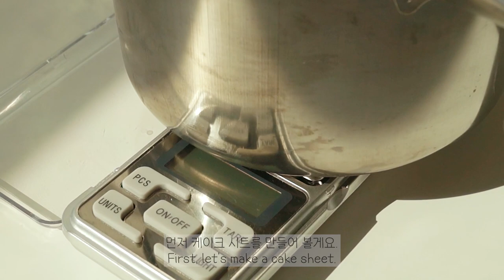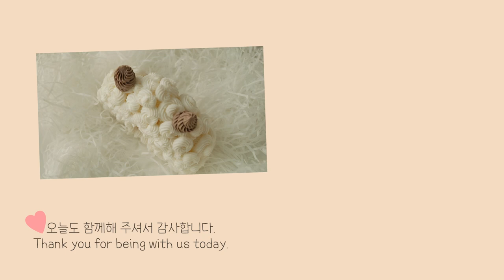(eng)귀여운 양 케이크 캔들 🐏 Making sheep cake candle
안녕하세요:) 소소당이에요.
오늘의 영상은 귀여운 양 케이크 캔들 만들기입니다!
영상 속 몰드는 직접 제작한 반원 몰드를 사용했습니다!
몰드는 곧 업데이트 예정이에요!
어떻게 활용도 높게 작업할 수 있을까 고민 끝에 디저트 캔들, 인테리어 오브제 등 여러 가지로 제작이 가능하도록 반원 몰드를 만들어 보았습니다.

Hi! It's Sososugar. :)
Today's video is how to make a cute sheep cake candle!
The mold in the video used a semicircle mold I made myself!
The mold will be updated soon!